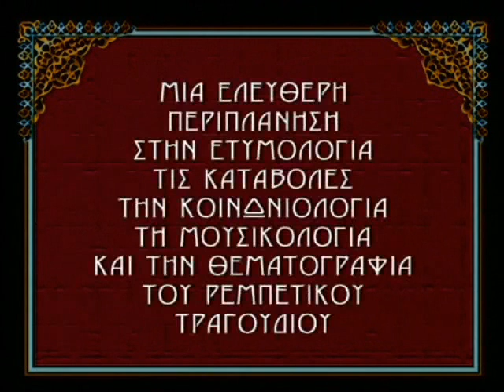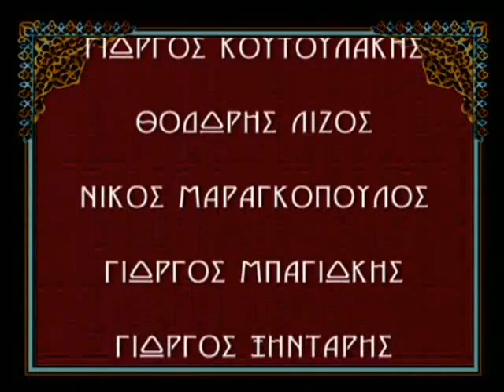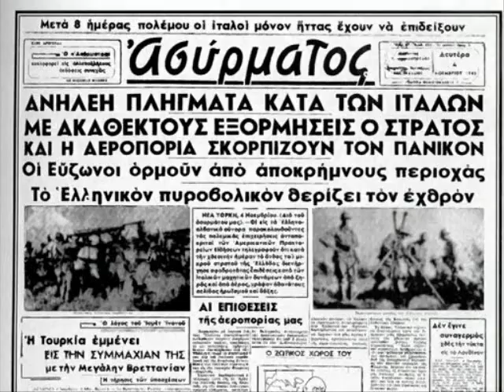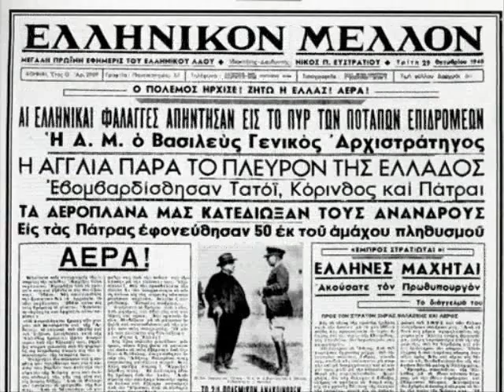Η ΙΣΤΟΡΙΑ ΤΟΥ ΡΕΜΠΕΤΙΚΟΥ ΜΕΡΟΣ Δ 1/12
ΜΙΑ ΕΛΕΥΘΕΡΗ ΠΕΡΙΠΛΑΝΗΣΗ ΣΤΗΝ ΕΤΥΜΟΛΟΓΙΑ ΤΙΣ ΚΑΤΑΒΟΛΕΣ ΤΗΝ ΚΟΙΝΩΝΙΟΛΟΓΙΑ ΤΗ ΜΟΥΣΙΚΟΛΟΓΙΑ ΚΑΙ ΤΗΝ ΘΕΜΑΤΟΛΟΓΙΑΤΟΥ ΡΕΜΠΕΤΙΚΟΥ ΤΡΑΓΟΥΔΙΟΥ

ΑΝΑΓΝΩΣΤΗΣ:ΗΛΙΑΣ ΛΟΓΟΘΕΤΗΣ

ΟΜΙΛΗΤΕΣ:ΗΛΙΑΣ ΠΕΤΡΟΠΟΥΛΟΣ,ΣΠΥΡΟΣ ΠΑΠΑΙΩΑΝΝΟΥ,ΜΑΡΚΟΣ ΔΡΑΓΟΥΜΗΣ,ΧΡΙΣΤΟΔΟΥΛΟΣ ΧΑΛΑΡΗΣ,ΝΙΚΟΣ ΦΡΟΝΙΜΟΠΟΥΛΟΣ,ΕΥΑΓΓΕΛΟΣ ΣΤΑΘΗΣ,ΑΡΤΕΜΙΣ ΣΚΟΥΜΠΟΥΡΔΗ,ΣΑΚΗΣ ΠΑΠΙΣΤΑΣ

ΑΦΗΓΗΤΗΣ:ΚΩΣΤΑΣ ΦΕΡΡΗΣ

ΤΡΑΓΟΥΔΙΣΤΕΣ:ΤΖΙΝΑ ΔΑΛΑΚΑ,ΕΙΡΗΝΗ ΔΑΣΚΑΛΑΚΗ,ΜΙΧΑΛΗΣ ΚΛΑΠΑΚΗΣ,ΓΙΩΡΓΟΣ ΚΟΥΤΟΥΛΑΚΗΣ,ΘΟΔΩΡΗΣ ΛΙΖΟΣ,ΝΙΚΟΣ ΜΑΡΑΓΚΟΠΟΥΛΟΣ,ΓΙΩΡΓΟΣ ΜΠΑΓΙΩΚΗΣ,ΓΙΩΡΓΟΣ ΞΗΝΤΑΡΗΣ,ΚΩΝ/ΝΟΣ ΠΑΛΙΑΤΣΑΡΑΣ,ΘΕΟΔΟΣΙΑ ΤΣΙΓΚΑ,ΔΗΜΗΤΡΗΣ ΤΣΑΟΥΣΑΚΗΣ,ΧΡΗΣΤΟΣ ΤΣΙΑΜΟΥΛΗΣ,ΚΩΣΤΑΣ ΤΣΙΓΚΟΣ,ΧΡΥΣΟΥΛΑ ΧΡΙΣΤΟΠΟΥΛΟΥ